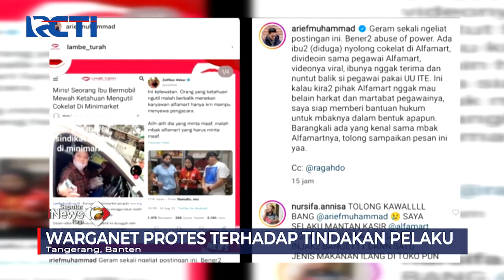Viral Pegawai Minimarket Melaporkan Ibu Pencuri Cokelat ke Polres Tangsel SeputariNewsPagi 16/08